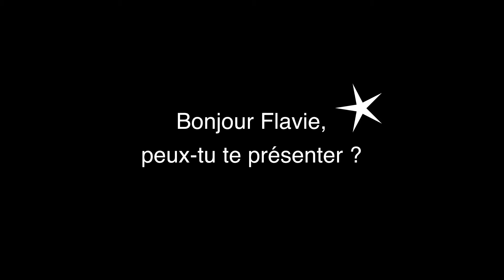Flavie Nguegoue pour le Workshop Canteleu Jazz Orchestra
Festival Toute première fois – Rouen
Jazz